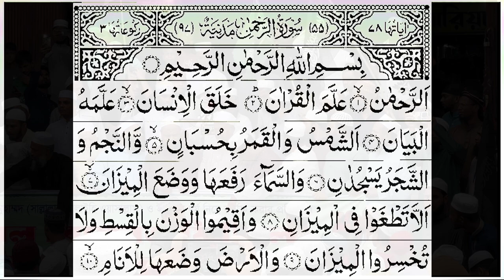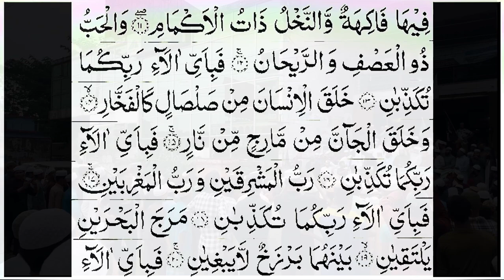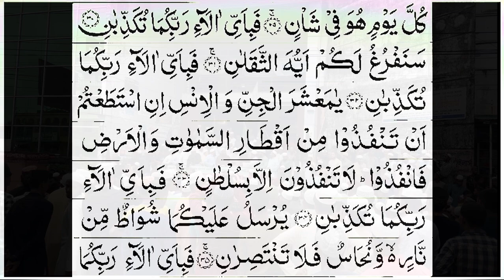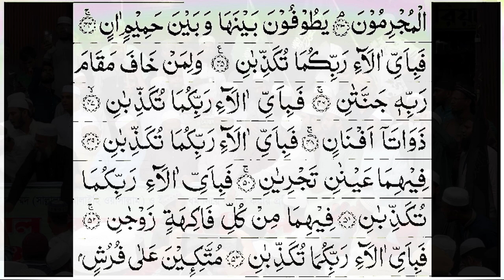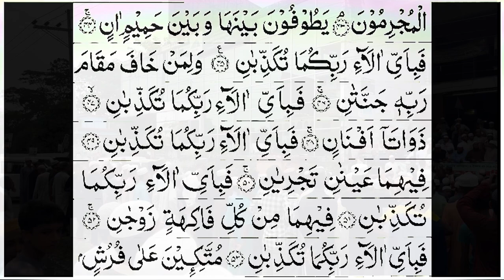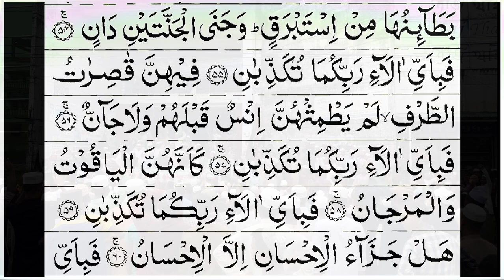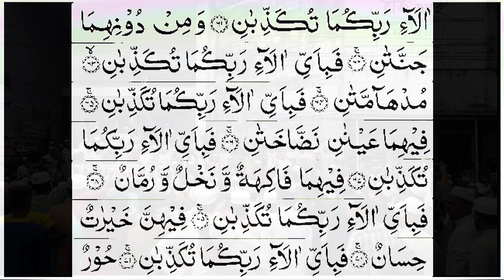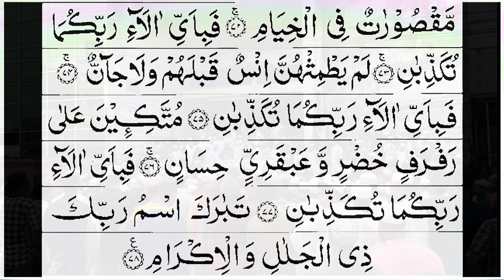সুরাহ আর রাহমান, surah ar rahman, হাফিজ জুবায়ের আহমদ।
Quran tilawat.